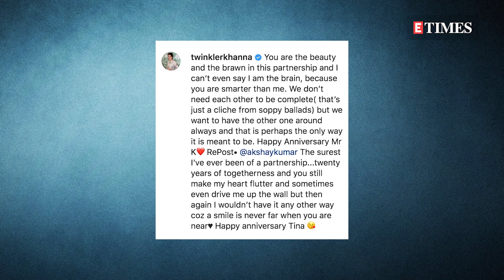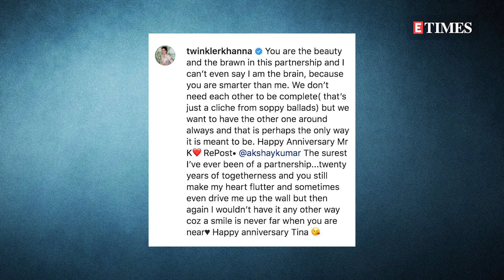Akshay Kumar & Twinkle Khanna write heartfelt notes for each other on their 20TH WEDDING ANNIVERSARY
Bollywood's powerhouse couple Akshay Kumar and Twinkle Khanna are celebrating their 20th wedding anniversary today! Here's what the couple had to say about each other.